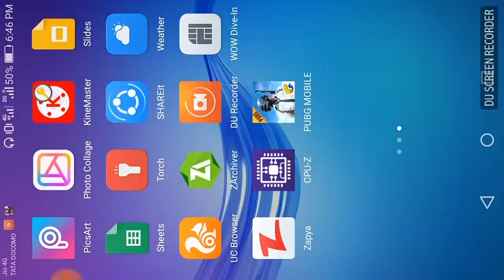PUBG gameplay Android device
Hello gays